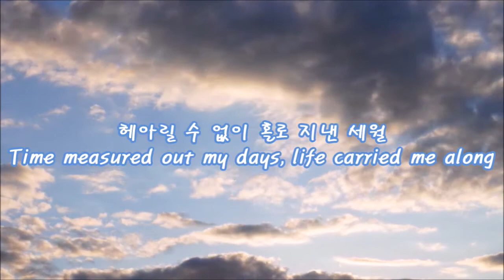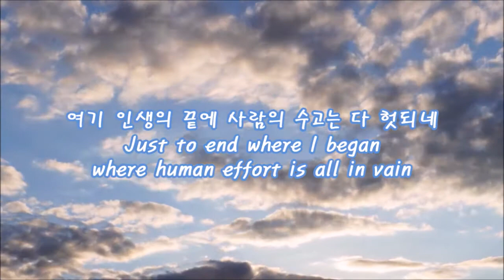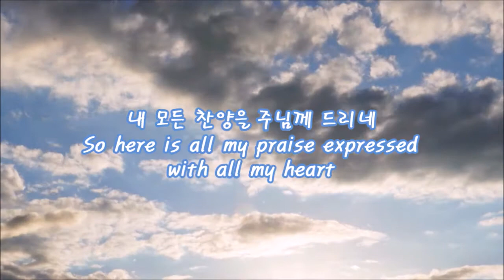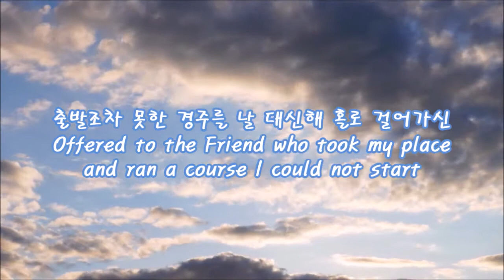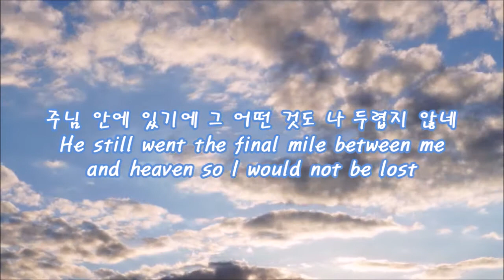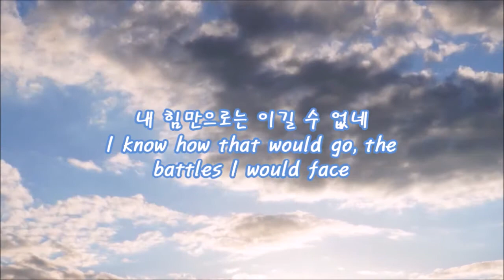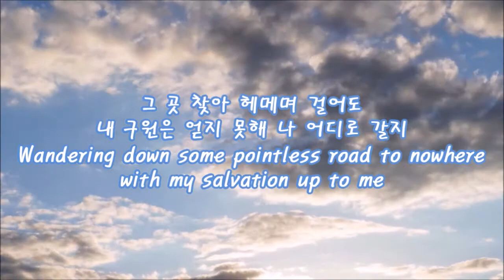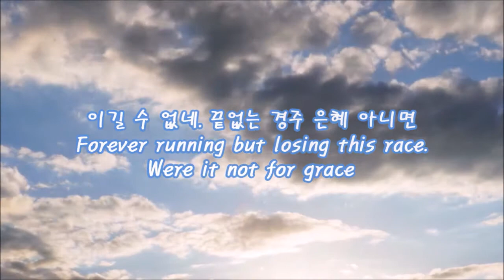09 은혜 아니면 - 예찬마을 5집 (Were It Not For Grace - Yechan Maeul)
헤아릴 수 없이 홀로 지낸 세월
Time measured out my days, life carried me along
내 영혼 주를 갈망하네 하지만 이제 힘 잃어
In my soul I yearned to follow God but knew Id never be so strong
​더 이상 이 세상 내 삶 천국 볼 수 없네
I looked hard at this world to learn how heaven could be gained
여기 인생의 끝에 사람의 수고는 다 헛되네
Just to end where I began where human effort is all in vain

은혜 아니면 어디인지 모르는
Were it not for grace I can tell you where I'd be
그 곳 찾아 헤메며 걸어도 내 구원은 얻지 못해 나 어디로 갈지
Wandering down some pointless road to nowhere with my salvation up to me
​내 힘만으로는 이길 수 없네
I know how that would go, the battles I would face
끝없는 경주 은혜 아니면
Forever running but losing this race. Were it not for grace
내 모든 찬양을 주님께 드리네
So here is all my praise expressed with all my heart
출발조차 못한 경주를 날 대신해 홀로 걸어가신
Offered to the Friend who took my place and ran a course I could not start
주님의 그 사랑 말로 다 할 수 없네
And when He saw in full just how much His would cost
​주님 안에 있기에 그 어떤 것도 나 두렵지 않네
He still went the final mile between me and heaven so I would not be lost